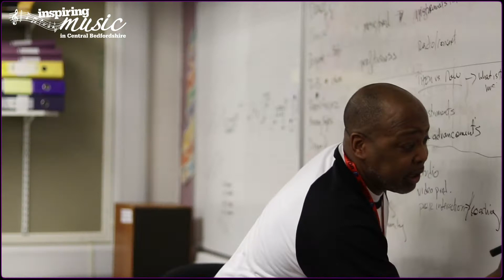Count Me In highlights | Inclusive music experience | Inspiring Music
The Count Me In project worked exclusively with identified target groups to create a fully inclusive music experience for schools, ensuring the best outcomes for disadvantaged and vulnerable children and young people

The projects sessions included:

- Virtual Musical Video Game sessions in two schools with a large percentage of participation from Children in Challenging Circumstances
- Exclusive sessions with small groups pupils (5 or 6) whose behaviour puts them at risk of exclusion in two schools
- A series of one-hour workshops with different groups of KS3 and KS4 Black, Asian and Minority Ethnic pupils, in four different secondary or upper schools
- Supportive sessions for SEND pupils, within a whole class instrumental environment

The findings will be shared to improve and develop inclusive classroom practices, that remove barriers and provide high-quality provision for children and young people..

Thank you to our partners, funders and participants:

- Ben Sellers (from Conductive Music), Kenny Baraka, Phil Mullen, Transformance Music and Dr Sarah Robinson, who led and shaped the different sessions
- The children and staff from all participating schools
- Music for Bedford Borough for partnering with Inspiring Music
- Youth Music for funding the project

Video created by Traybake Studios